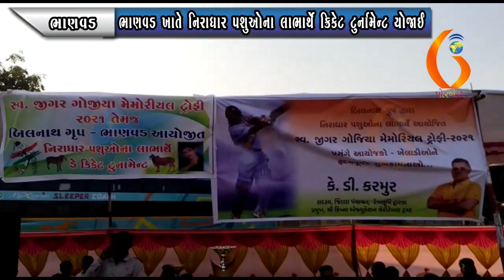BHANVAD ભાણવડ ખાતે નિરાધાર પશુઓના લાભાર્થે ક્રિકેટ ટુર્નામેન્ટ યોજાઈ 29-11-2021